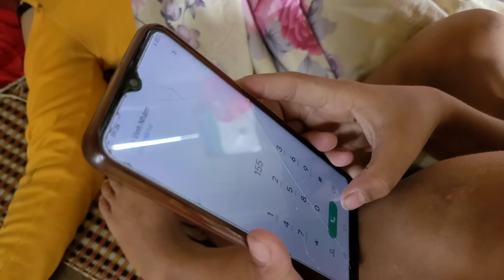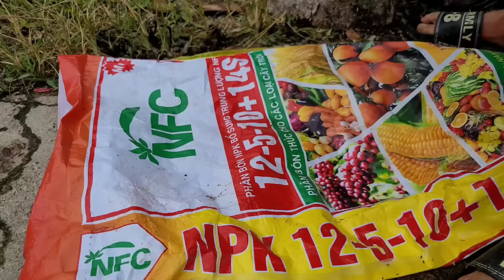The 95-day process of harvesting jackfruit, going to the market to sell, Thao Thi Ket free life